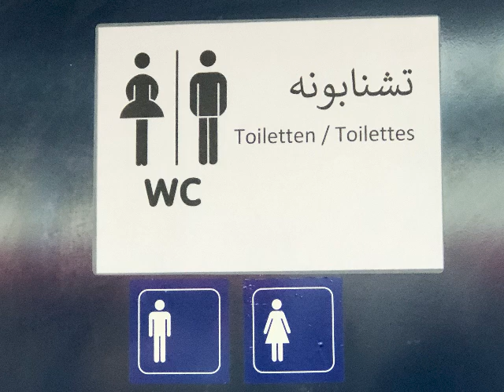Gendersprache – wichtig oder störend?